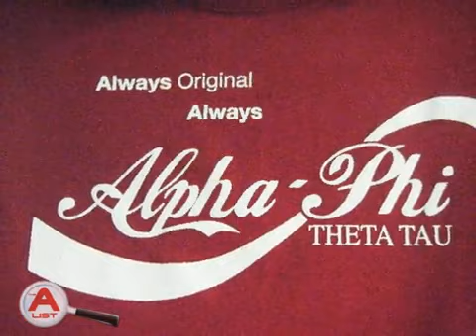Screen-It Ltd. Perfect Jerseys Troy NY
If you're on a team that wants to stand out, come to Screen-It Ltd. We offer a comprehensive selection of top quality embroidery and screen printing services that will help you and your team create the perfect jerseys. From hats and jerseys to sweats, jackets, bags, and more, we can put your team logo on just about anything. The sky is the limit! Give us a call or stop in today to get started on personalizing your team's jerseys.